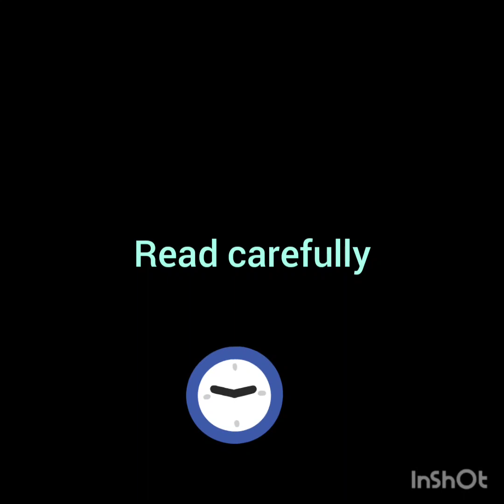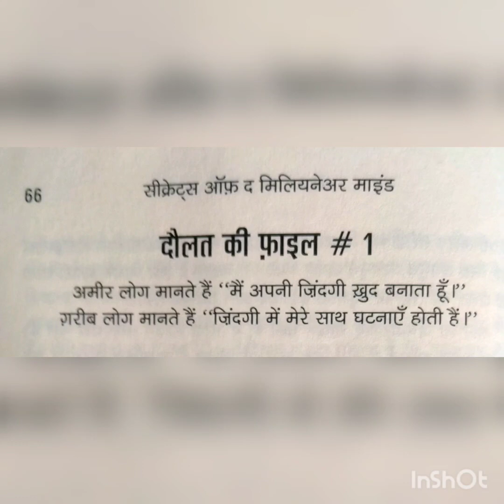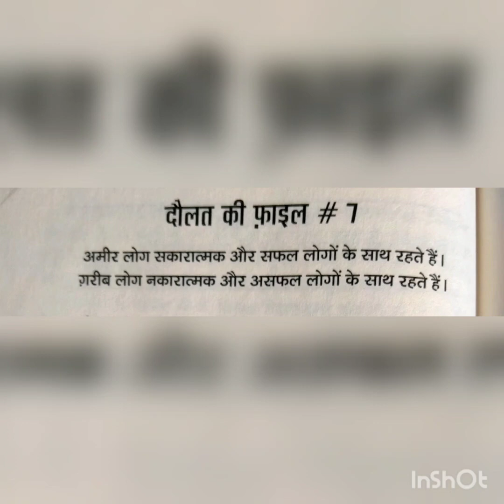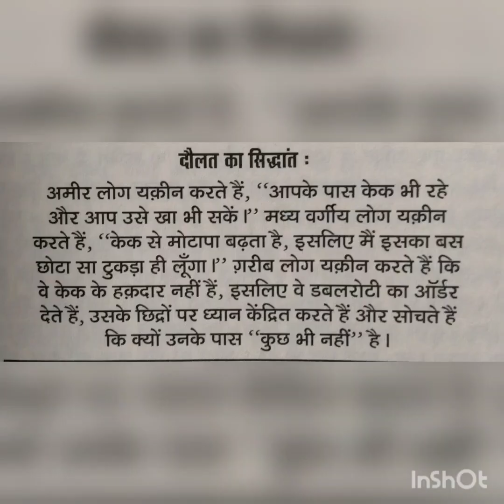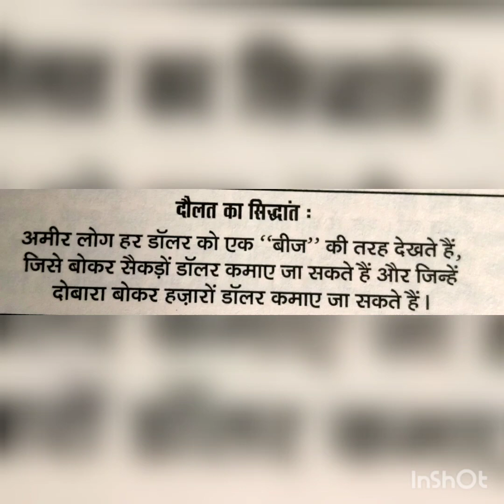Secrets of the Millionaire Mind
दौलत के 17 सिद्धांत , टी हार्वे एकर ,दौलत के खेल में चैम्पियन बनने के फॉर्मूला, सीक्रेट ऑफ द मिलियनर माइंड,मोटीवेशन secret of success